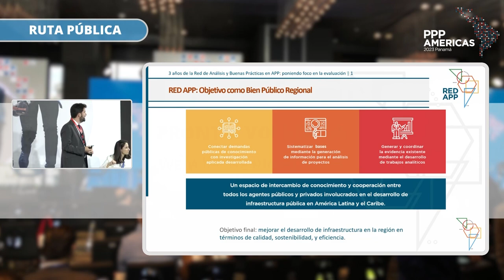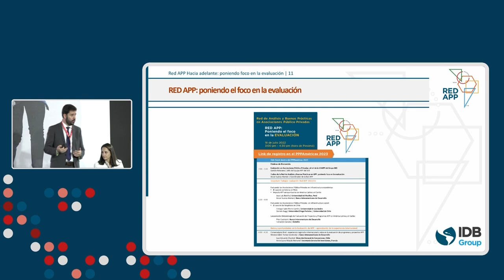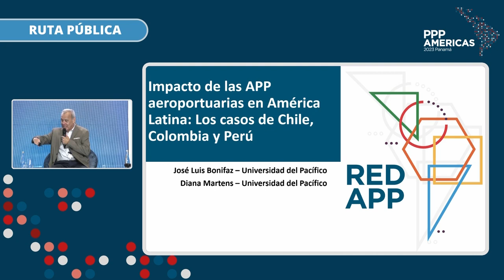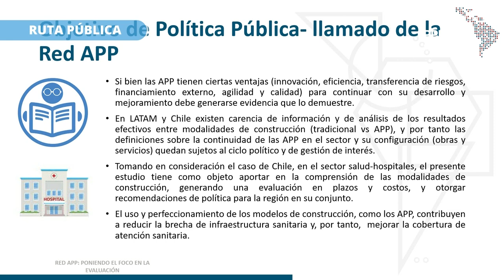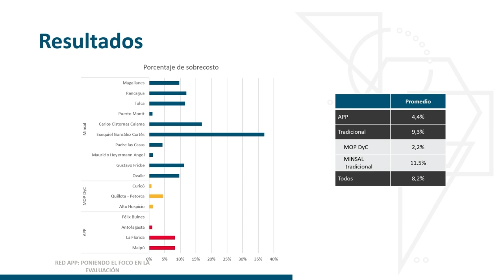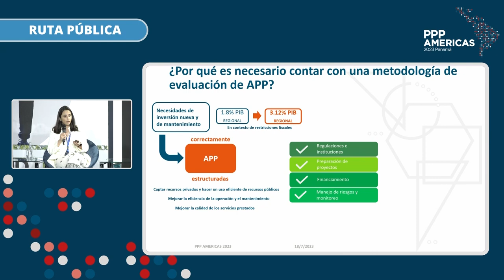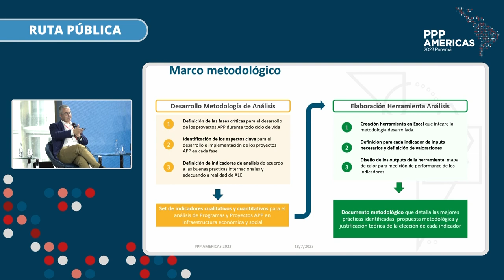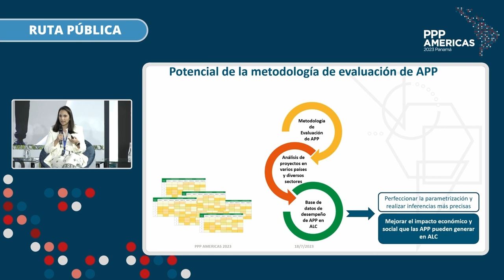RED APP: Poniendo el foco en la Evaluación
Sesión de la Red de Análisis y Buenas Prácticas em Asociaciones Público Privadas (RED APP durante PPP Américas 2023. El evento tuvo lugar en Ciudad de Panamá, los días 18, 19 y 20 de julio de 2023. Siga conectado a las redes del BID para saber más sobre próximos eventos.